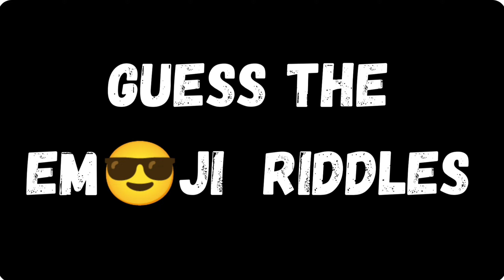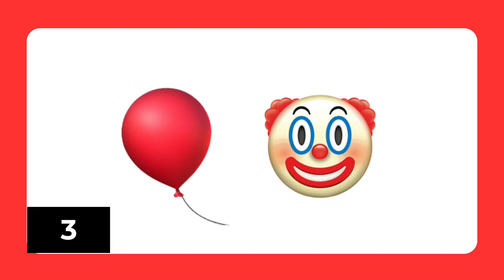Can You Decode These SCARY Movies with Just Emojis?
Guess the Movie from the Emoji" is a game or quiz that challenges players to identify popular horror movies using only a series of emojis as clues. The emojis may hint at the movie's title, characters, settings, or plot points, requiring players to use their knowledge of horror movies to decipher the clues. This game can be enjoyed by horror movie enthusiasts of all levels, from casual fans to die-hard experts. It's a fun and engaging way to test your knowledge and challenge your friends to see who can guess the most movies correctly.